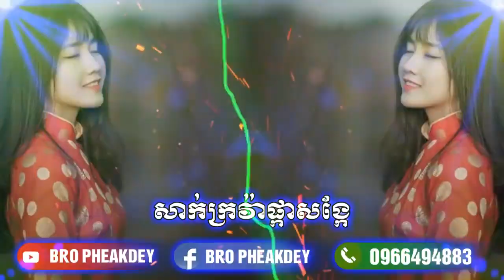សាក់ក្រវ៉ាផ្កាសង្កែ រីមុិច 2018, Khmer Sorin Remix 2018,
បាន​ផ្សព្វផ្សាយ​កាលពី ១០,,, តុលា​​ ,,,,201 ៨​​ ២០១៩​
kalok remix by dj KHMER REMIX SORIN remix 2016 កាឡុក កាឡុក
Bro meuk b jis Ke Remix By DJ KHMER REMIX SORIN,,,,